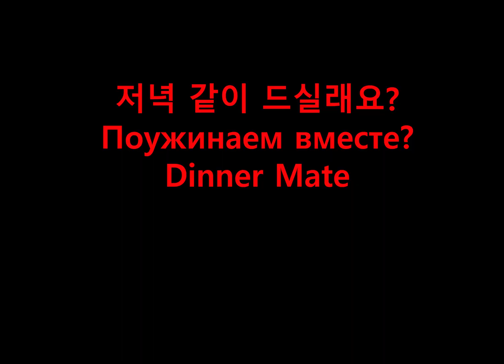SERIALE și FILME COREENE care vor apărea în 2020 (PARTEA II)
Poate ai nevoie și de: Limba coreeană, Coreea de Sud, Coreea de Nord, Lecții de limba coreeană gratis, Lectii de limba coreeana gratis, Lecții de coreeană România, Lecții de coreeană Moldova, limba coreeană în București, Limba coreeană în Chișinău, Limba coreeană pentru începători, Limba coreeană de la zero, cărți de limba coreeană, manuale de limba coreeană, manual de coreeană, Cum să învăț limba coreeană? Unde să învăț limba coreeană? Lecții de limba coreeană online, gramatica de bază a limbii coreene, gramatica coreeană, vocabularul de bază a limbii coreene, În cât timp pot să învăț coreeana? Examenul TOPIK, Cum să dau TOPIK-ul? Unde să susțin TOPIK-ul? Ce este TOPIK-ul? Numerele coreene, numerele sino-coreene, Seriale coreene, seriale coreene subtitrate în română, filme coreene, Kpop, bts, blackpink, limba română, verbele neregulate în coreeană, verbele regulate în coreeană, alfabetul coreean, coreeană pentru începători, fraze coreene, meditații la coreeană, prețurile în Coreea, facultatea în Coreea, Cum să plec în Coreea? Cât costă să plec în Coreea? Examenul TOPIK, ore de coreeană, ore de coreeană gratis, Vreau să vizitez Coreea, Cum să vizitez coreea? Cum să studiez în Coreea? Burse în Coreea de Sud, Ambasada Coreei Limba coreeană Coreea de Sud Coreea de Nord Lecții de limba coreeană gratis Lectii de limba coreeana gratis Lecții de coreeană România Lecții de coreeană Moldova limba coreeană în București Limba coreeană în Chișinău Limba coreeană pentru începători Limba coreeană de la zero cărți de limba coreeană manuale de limba coreeană manual de coreeană Cum să învăț limba coreeană? Unde să învăț limba coreeană? Lecții de limba coreeană online gramatica de bază a limbii coreene gramatica coreeană vocabularul de bază a limbii coreene În cât timp pot să învăț coreeana? Examenul TOPIK, Cum să dau TOPIK-ul? Unde să susțin TOPIK-ul? Ce este TOPIK-ul? Numerele coreene numerele sino-coreene Seriale coreene seriale coreene subtitrate în română filme coreene verbele neregulate în coreeană verbele regulate în coreeană alfabetul coreean coreeană pentru începători fraze coreene meditații la coreeană prețurile în Coreea facultatea în Coreea Cum să plec în Coreea? Cât costă să plec în Coreea? Examenul TOPIK ore de coreeană ore de coreeană gratis Vreau să vizitez Coreea Cum să vizitez coreea? Cum să studiez în Coreea? burse în Coreea de Sud